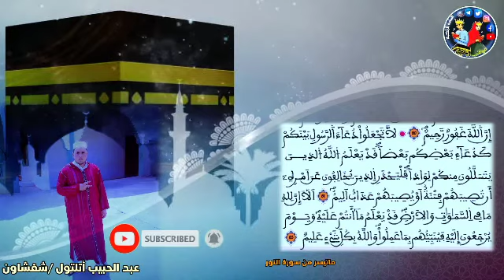سورة النور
يتضمن هذا المقطع ما تيسر من